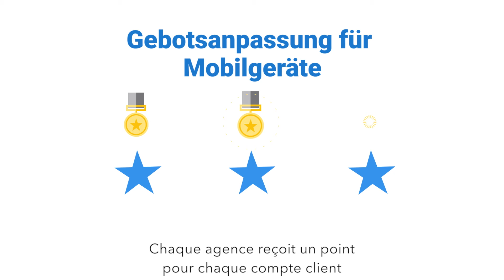Game On: gagnez des points Fitness Booster grâce aux suivis des enchères sur vos appareils mobiles